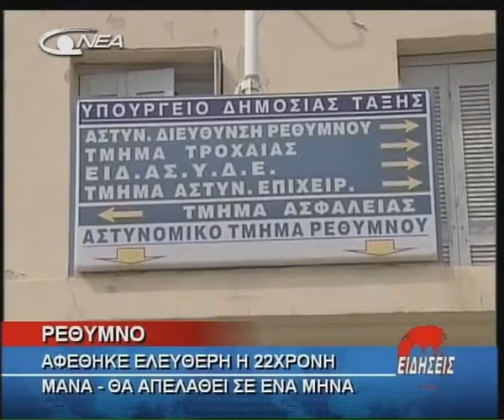04- SYNEXEIA ALLODAPH (11-04-2010).avi